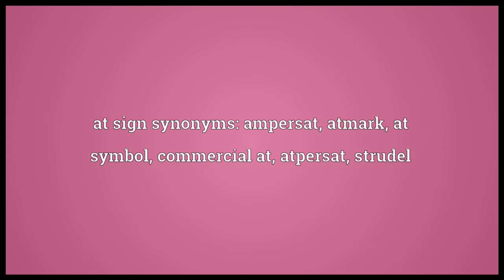At sign Meaning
Video shows what at sign means. the symbol @. at sign synonyms: ampersat, atmark, at symbol, commercial at, atpersat, strudel.  at sign pronunciation. How to pronounce, definition by Wiktionary dictionary. at sign meaning. Powered by MaryTTS